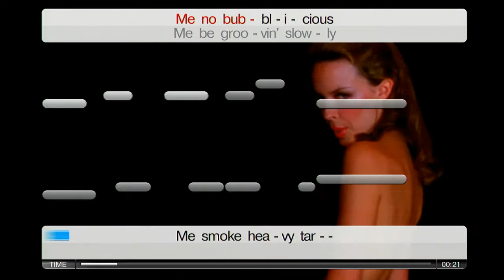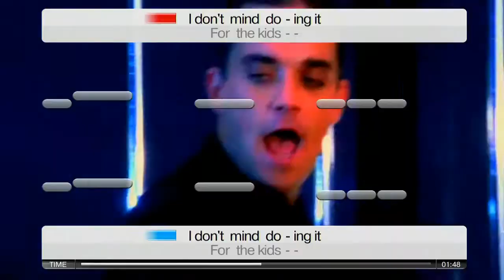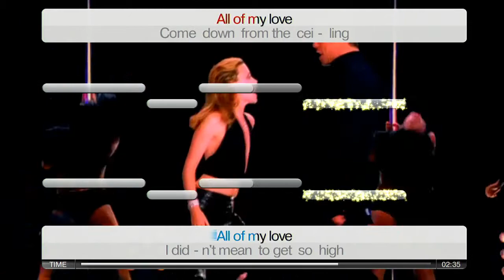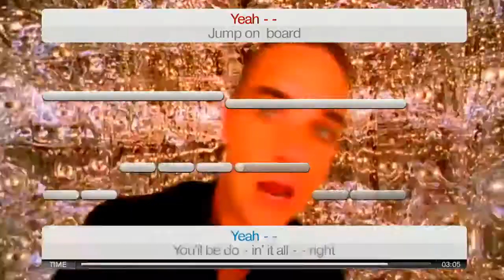Robbie williams & Kylie Minoque : Kids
Karaoke  with vocals, Lyrics and voice guideline  (duet with lyrics)